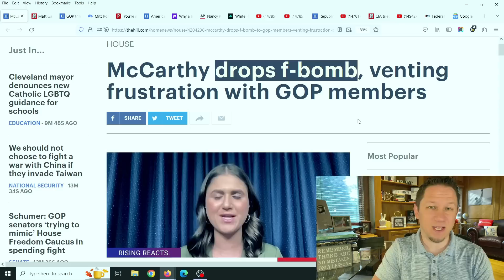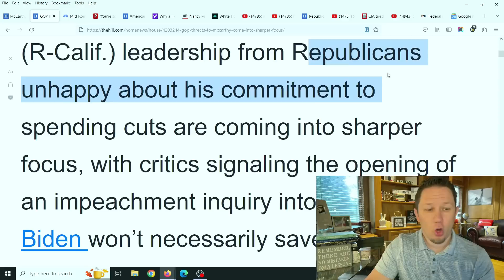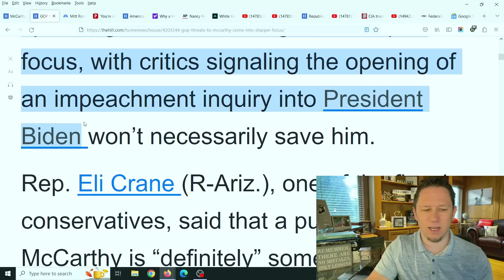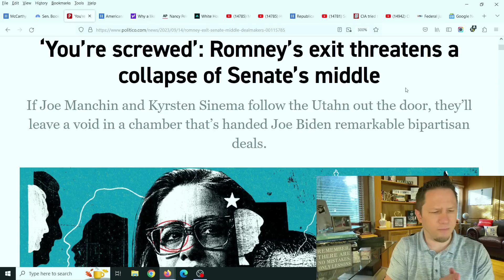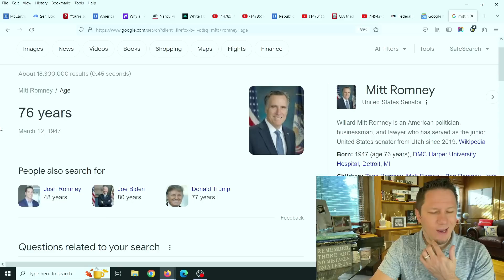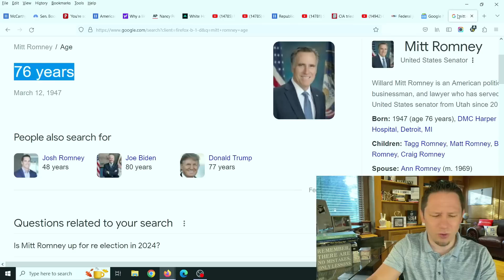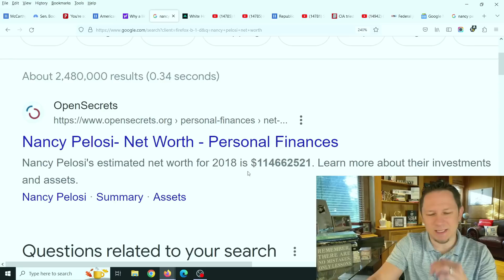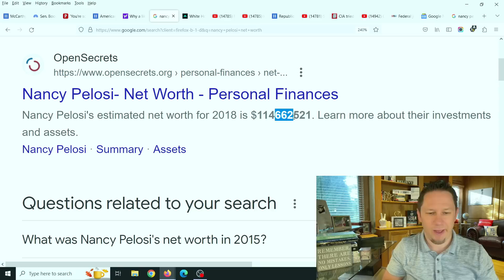LOOK OUT Cause ALL CHAOS is Breaking Loose!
LOOK OUT Cause ALL CHAOS is Breaking Loose! New Video Updates come out Every Day at 10am, 3pm, and 8pm EST / Eastern Standard Time. Make sure to click the Subscribe button below and then click the bell icon to "All Notifications" so you get reminder notifications for new videos, this way you won't miss out on new videos! Thank you so much!